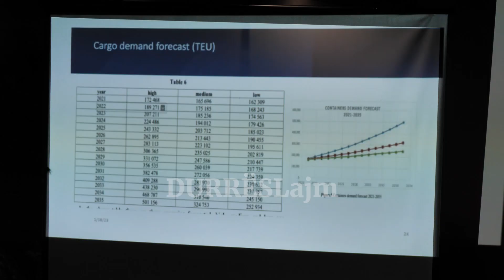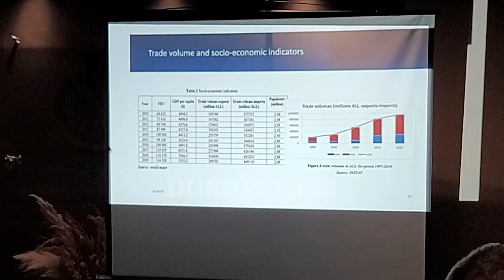Projektet e porteve/ Metalla: Durrësi rrezikon të mbetet pa port